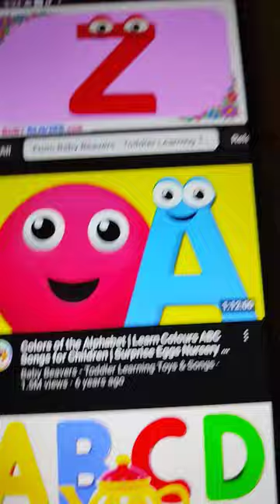the life ABC Alphabet Tench Colur Baby Beavers